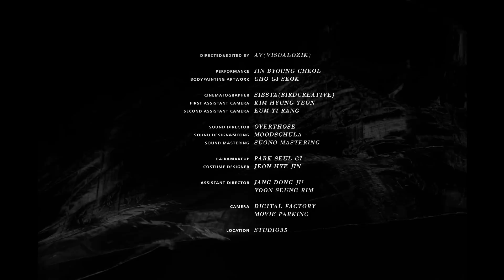UNPREDICTABLE by TASTEMAKERSxVISUALOZIK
Directed&Edited by AV(VISUALOZIK)
Performance. JIN BYOUNG CHEOL
Body Painting Artwork. CHO GI SEOK
Cinematographer. SIESTA(BIRD CREATIVE)
1st Assistant Camera. KIM HYUNG YEON
2nd Assistant Camera. EUN YI RANG
Sound Director. OVRTHS
Sound Design&Mixing. MOODSCHULA
Sound Mastering. SUONO MASTERING
Hair&Makeup. PARK SEUL GI
Costume Designer. JEON HYE JIN
Assistant Director. JANG DONG JU, YOON SEUNG RIM
Camera. DIGITAL FACTORY, MOVIE PARKING
Location. STUDIO35